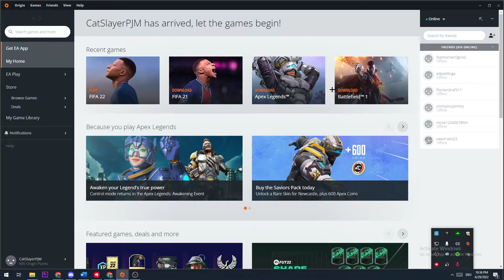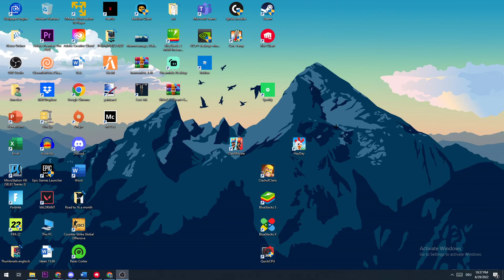Origin - Add Friends - TUTORIAL | 2022